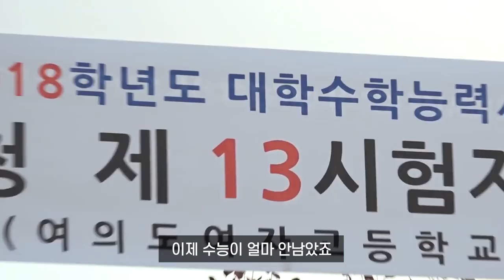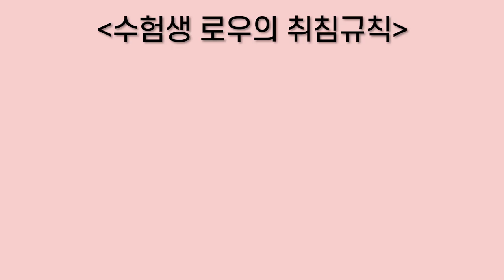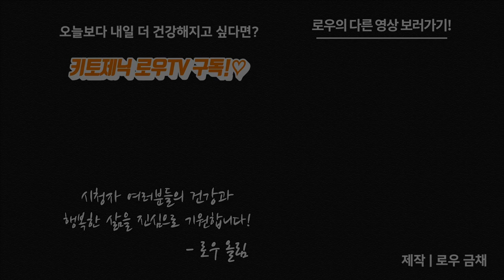수능 디데이! 키토식 하다가 초콜릿 먹어도 집중력이 좋아질까? | 키토제닉로우TV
수험생 분들 모두 원하시는 곳에 가실 수 있길 응원합니다 :)

마이노멀 버터커피, 버터말차

제작
로우 금채